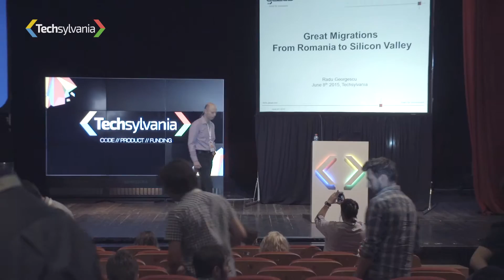Radu Georgescu (GECAD) – Great Migrations From Romania to Silicon Valley